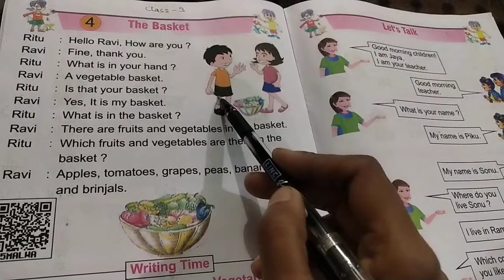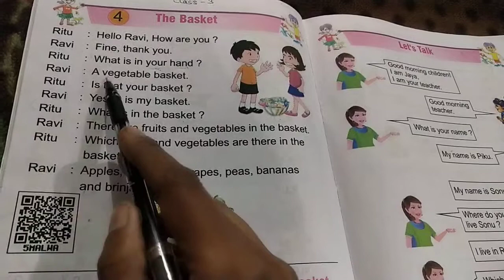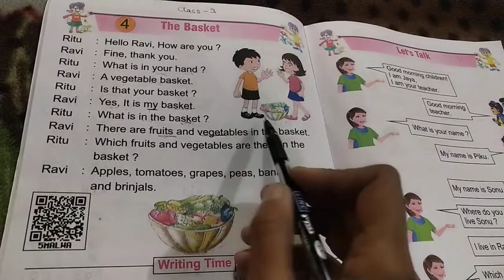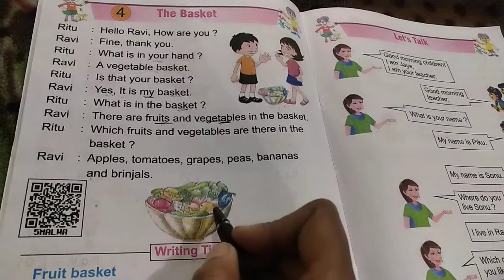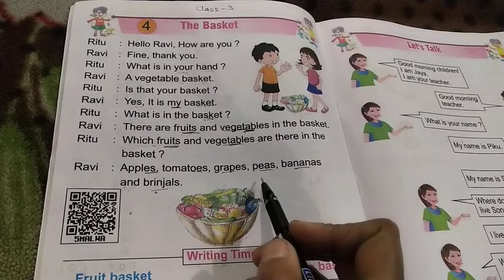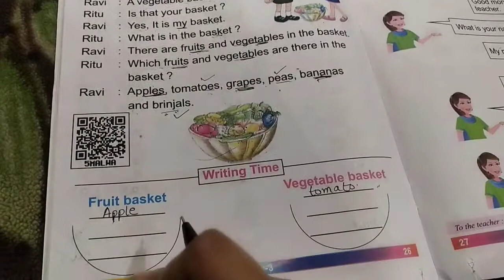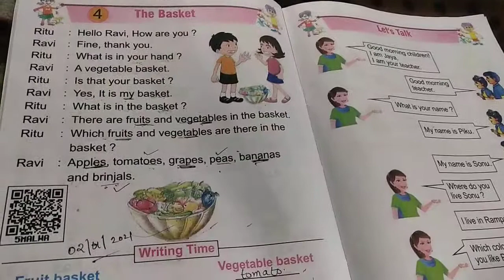Class 3, lesson 4- A Basket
इस वीडियो के माध्यम से बच्चे पाठ 4 A basket को अच्छी तरह से समझ सकेंगे।